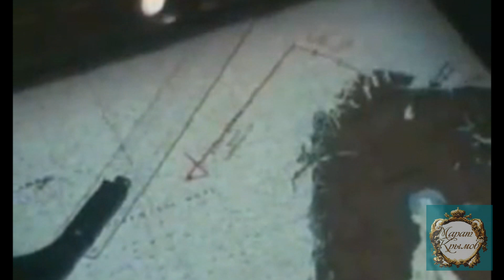Самая лучшая песня для моряков. "ТАЕТ ТАЕТ". Посвящена гибели АПЛ "Курск"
Хитовый трек Марата Крымова "ТАЕТ ТАЕТ" из "Морского альбома" (2000г.), посвященный гибели АПЛ "Курск". Видеоклип транслировался по некоторым каналам ТВ и получил огромное количество положительных откликов зрителей.